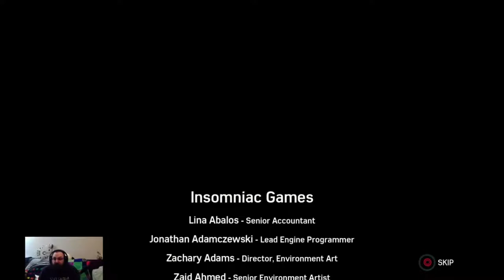NearlyCompetent | Spider-Man: Turf Wars | Part 2 HELLO HANDSOME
I meet Hammerhead and save a friend from a bad decision.